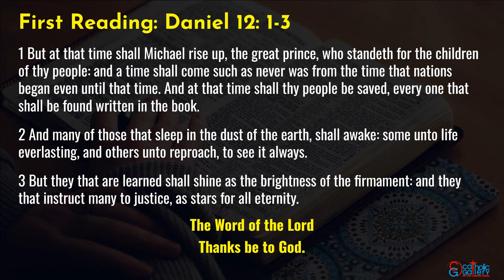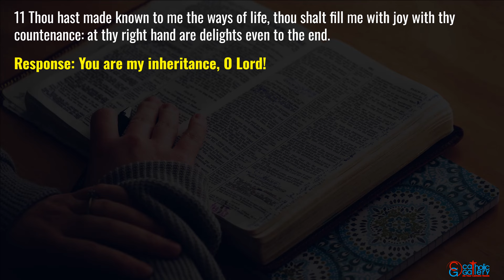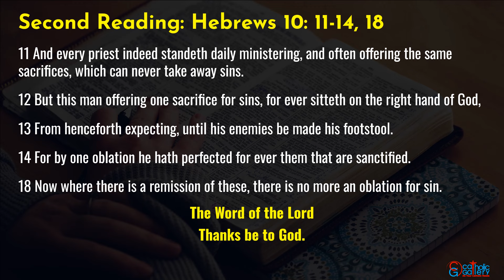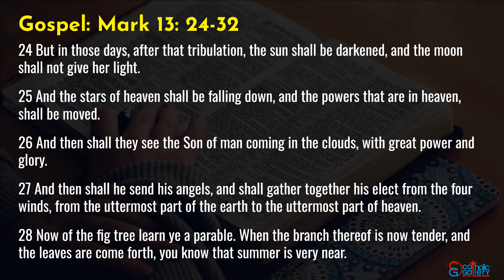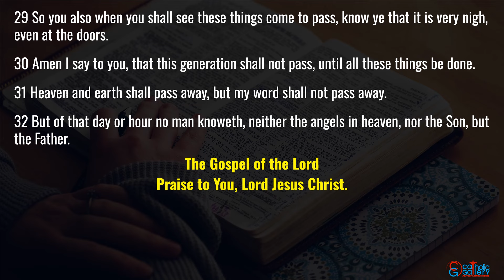Catholic Mass Readings in English - November 17 2024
Catholic Daily Mass Readings taken from the Douay-Rheims Bible – November 17, 2024, Sunday. Thirty-Third Sunday in Ordinary Time.